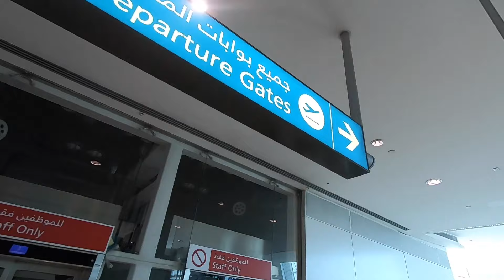🌟"From Delhi 🇮🇳 to Dublin 🇮🇪: Indian International Student Journey Unveiled!"🌟✈️ 🕉 | Dublin Vlog 02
Join me on the most incredible leg of my journey yet, as I leave from Delhi airport, and step into the world as an international student, destined for Dublin, Ireland! 🇮🇳✈️🇮🇪

In this gripping vlog, you'll experience the raw emotions of a young Indian student as I navigate the challenges, excitement, and heartache that come with leaving my homeland to chase my dreams abroad.

But there's a twist in the tale! Watch as I grapple with the daunting task of fitting my life into a mere 40 kilograms of check-in baggage allowance.
And here's the shocker: At the airport, I faced an unexpected turn of events when I discovered that my check-in baggage weighed a hefty 45 kilograms! Emirates Airlines asked for a whopping 10,000 INR extra! 😱🧳💸

This vlog isn't just a story; it's a rollercoaster of emotions, a dose of reality, and an ode to every international student who's had to make tough choices and deal with unforeseen challenges.

Before diving into this gripping journey, catch up on my first vlog where the adventure all began: Watch

Together, we'll navigate the world one story at a time. 🎥🌏✨

Har Har Mahadev 🕉  Jai Hind 🇮🇳 !!!

Free credit and a €10 Uber Eats voucher? Join 48 using my link today and get All Data, Calls and Texts for €6.50 for each of your first 3 plans and €12.99 every month thereafter!

Timecodes
0:00 - Intro & Confusion
1:30 - Check-in experience
3:13 - Airport lounge
4:37 - Boarding our first international flight
5:19 - Dubai Airport
6:30 - Dublin!!!